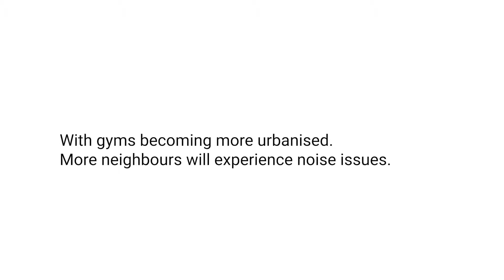Gym Soundproofing Solution for Deadlifts & Dropping Weights - MuteBloc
With more and more noise complaints about weights being dropped in gyms, and with gyms becoming more urbanised and neighbouring properties in both commercial and residential settings, noise issues are quickly becoming more common within gyms. MuteBloc was designed as a gym soundproofing solution to allow weights to be dropped at ease reducing issues with

MuteBloc is a stable, high quality and high performing silencer pad designed to reduce the impact noise of weights being dropped in a gym. These pads were designed primarily for use with olympic weightlifting, powerlifting, cross-fit, free weights and deadlift platforms. With gyms becoming more urbanised, MuteBloc was designed to allow weights to be dropped at ease reducing issues with neighbouring properties in both commercial and residential settings.